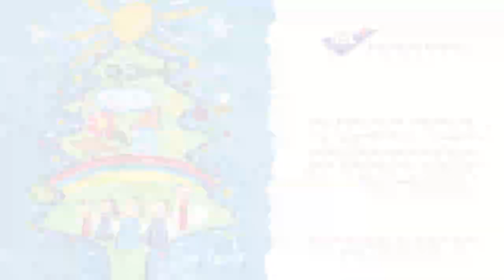Disque de l’année : Toussaint a un faible pour «Laglwar» de The Prophecy